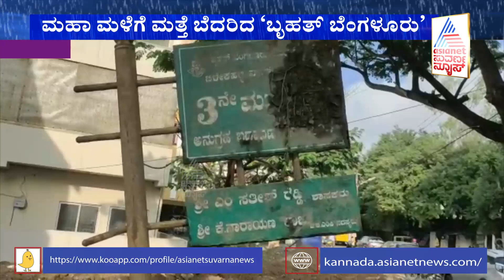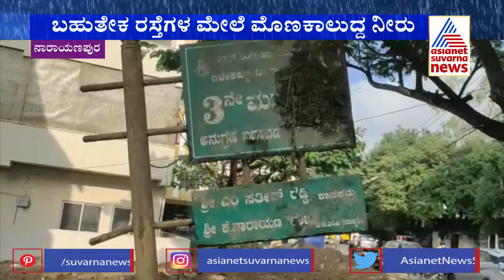Heavy Rain Batters Bengaluru, Many Roads Flooded